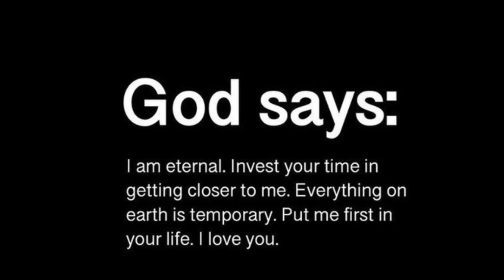God's message today | Prophetic word | God's message for me today | Word of god